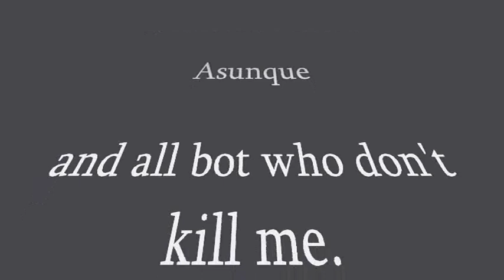Warframes [intro]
[part1]